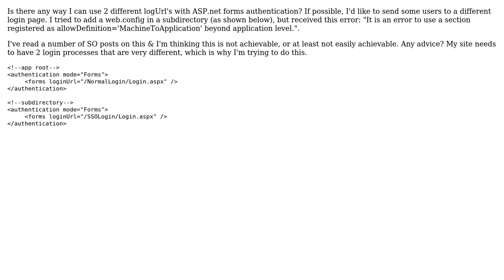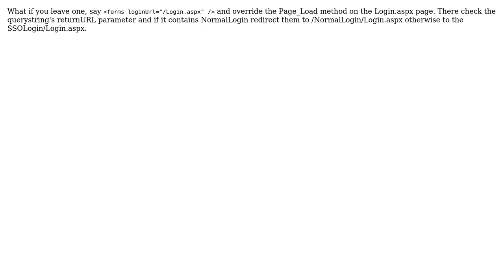Forms-Authentication: Can I have multiple loginUrl's?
With thanks & praise to God, and with thanks to the many people who have made this project possible! | Content (except music & images) licensed under CC BY-SA | Music | Images & others | With thanks to user Paritosh user Mr Smith and the Stack Exchange Network Trademarks are property of their respective owners. You are responsible for your own actions.